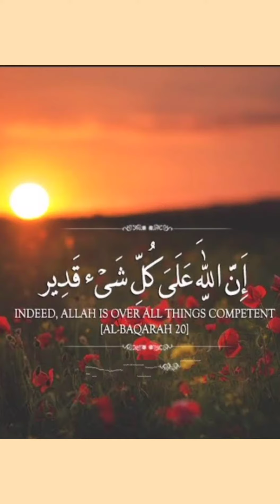Allah is the best creator!!!!!!